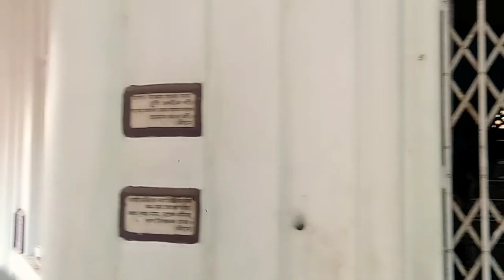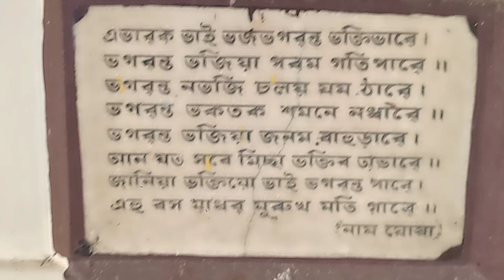Historical place of CoochBehar||Madhupur Dham Cooch Behar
Explore the rich history of Cooch Behar at Madhupur Dham in my latest vlog! 🏰🌍 Join me on a journey through this historical place, capturing the essence of its cultural heritage. Don't miss the charm of Cooch Behar's Madhupur Dham!